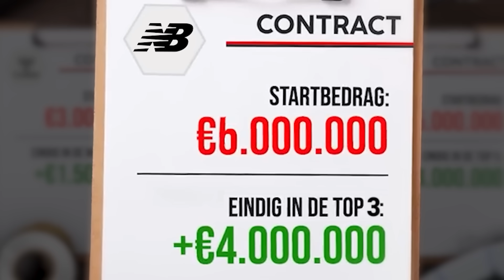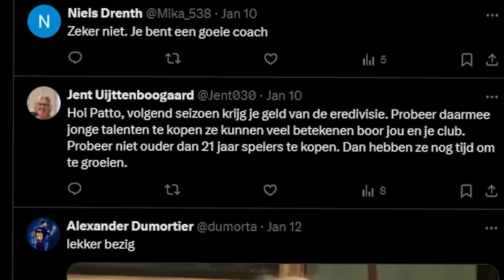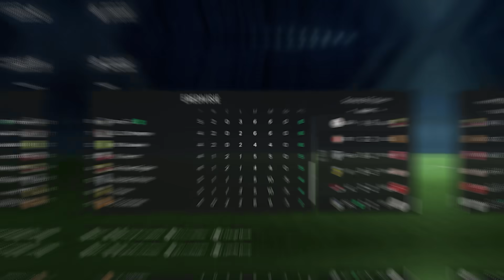Een Nieuw Seizoen met Mijn Eigen Club...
Hier komt vanaf volgende week deze serie op te staan!

Bedankt voor het kijken naar 'Bizarre Transfers en Nieuwe Tenues voor Een Nieuw Seizoen...'

Samenwerken?

Volg mijn twitter account om up to date te blijven!

In deze nieuwe serie ga ik mijn eigen club maken in de Eredivisie! Hoe lang ga ik nodig hebben om de Eredivisie te winnen? Of kan ik Patto FC Brengen naar de Champions League?

Geïnspireerd door @S2G